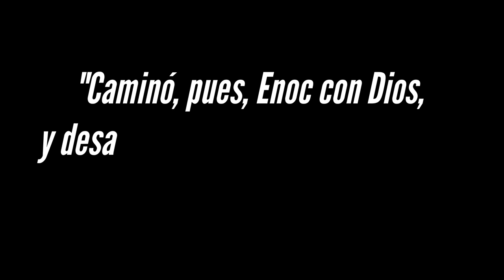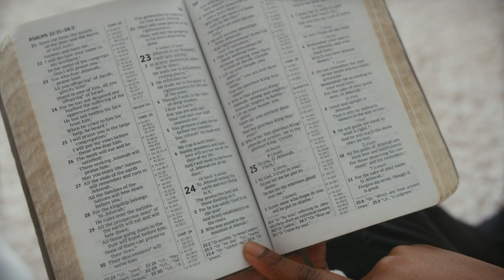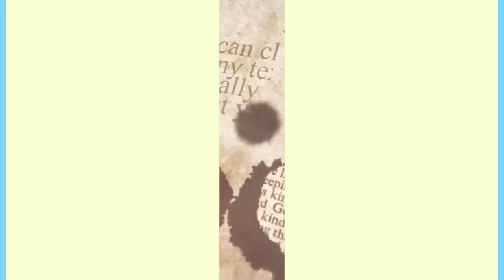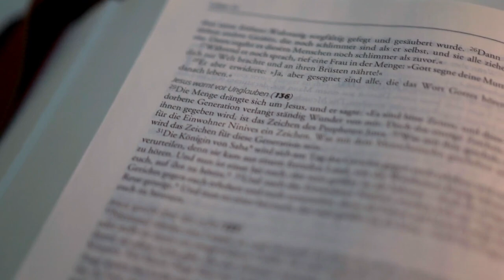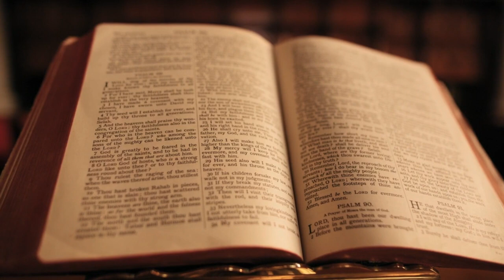Los Libros Prohibidos de la Biblia que la Iglesia Prohibió en Todo el MUNDO!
El Libro Prohibido de la Biblia que la Iglesia Prohibió en Todo el MUNDO!